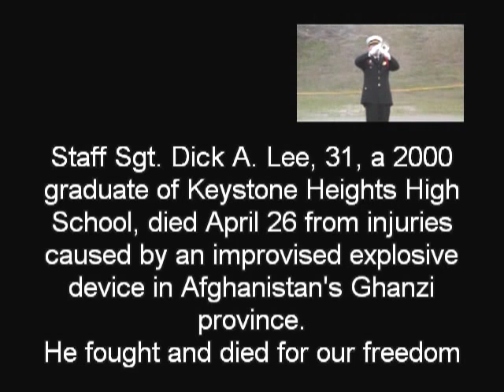Remembering Staff Sgt. Dick Alson Lee Jr.